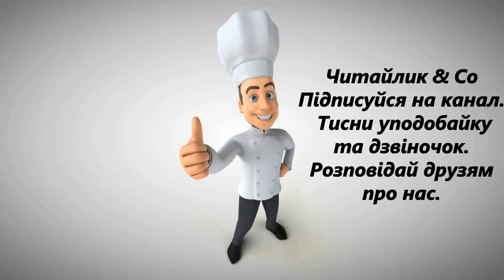Зачарована красуня Брати Грімм В3 НУШ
Зачарована красуня - Брати Якоб і Вільгельм Грімм

Пропоную для вашої уваги це відео із прозовим  твором німецьких авторів - братів Якоба і Вільгельма Грімм - казку "Зачарована красуня". Бажаю приємного перегляду та задоволення від прослуховування.
Предлагаю вашему вниманию это видео с прозаическим произведением немецких авторов - братьев Якова и Вильгельма Гримм - сказку "Очарованная красавица".